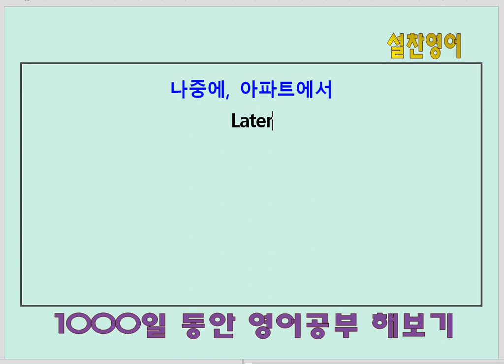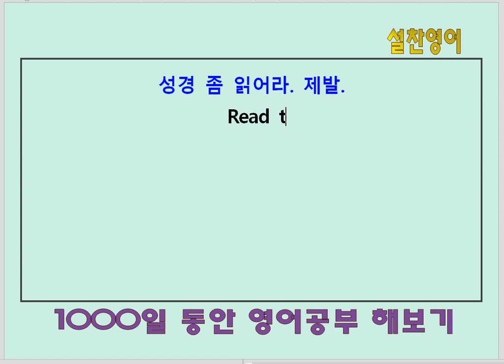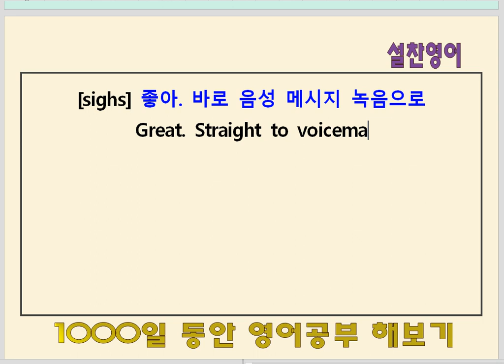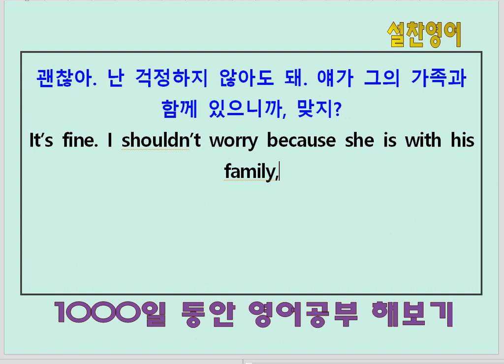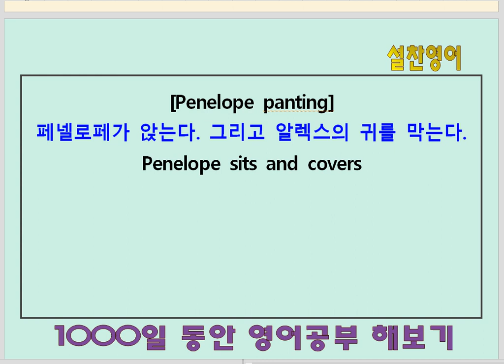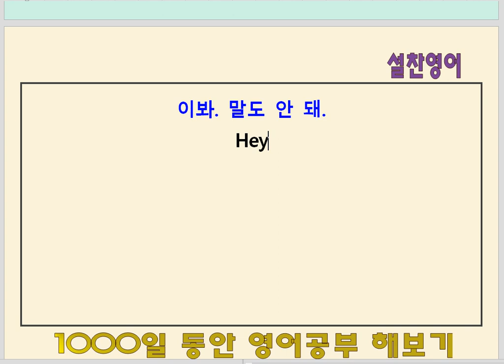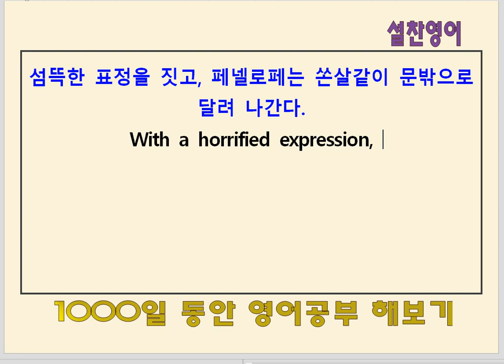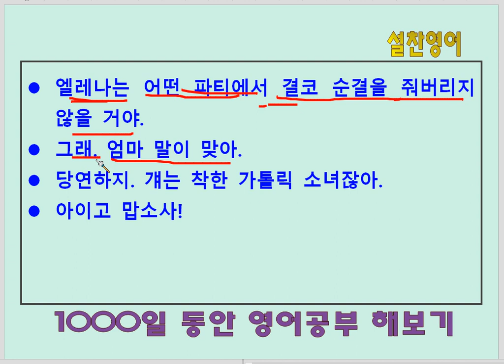미드 영어회화(156회) - 영어공부 597일째 - 미드 한 꼭지 뽀개기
영어공부 597일째 학습과제 :
1. 미드 한꼭지 딕테이션 해석 입영작
2. 미국 영화 한 편 무자막 감상하기